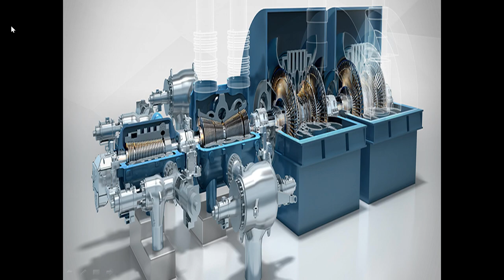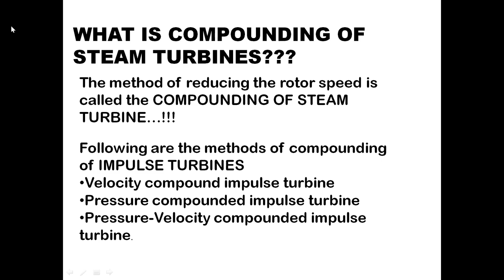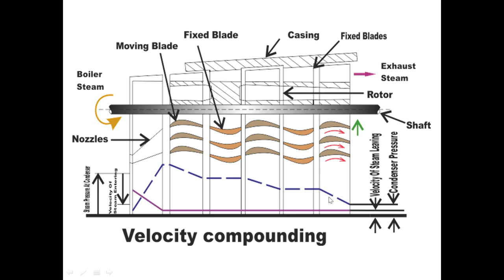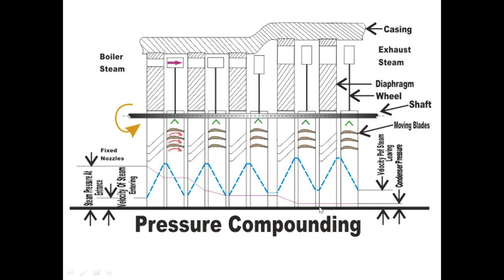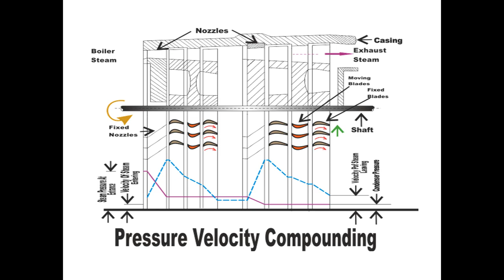COMPOUNDING OF STEAM TURBINES (HINDI)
Compounding methods of impulse steam turbines are explained in detail